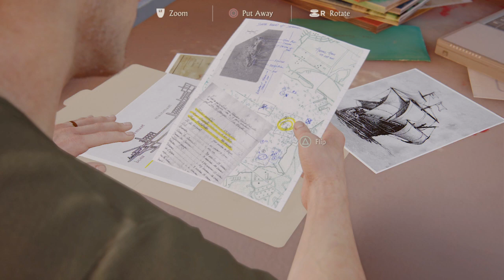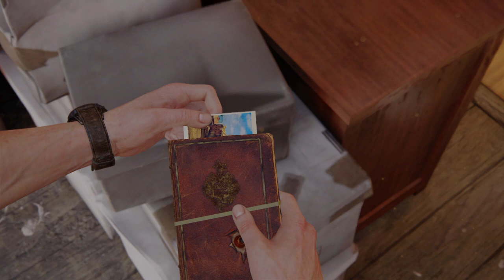Uncharted 4 A Thief’s End Part 7 Gameplay